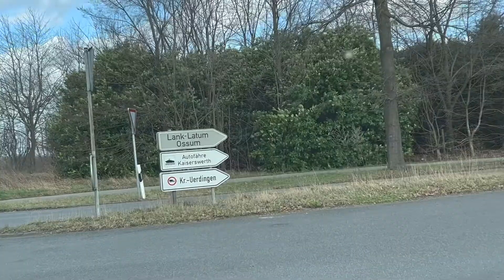Video Blog über die Vorbereitung zum Festival MeerMusik, Teil II